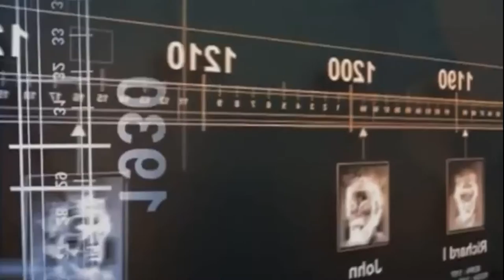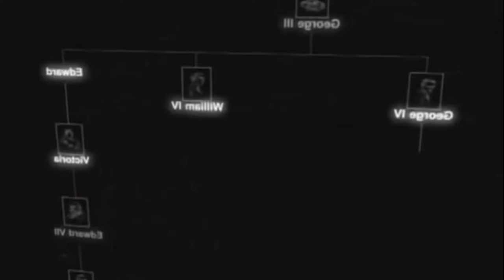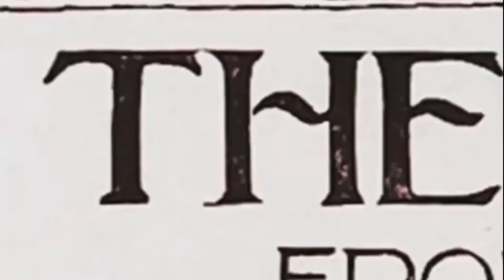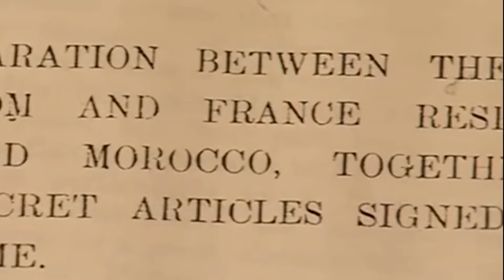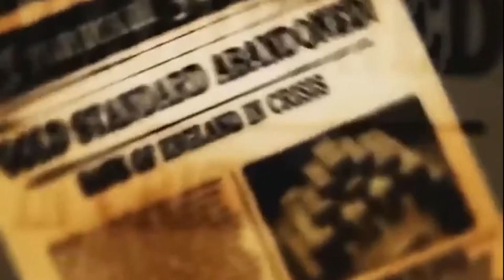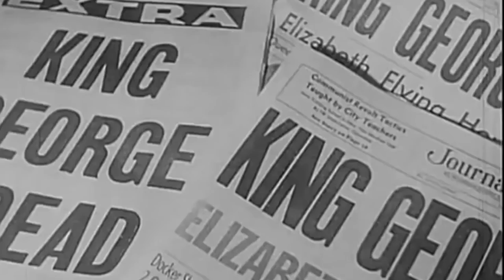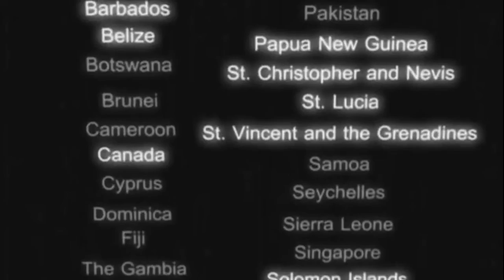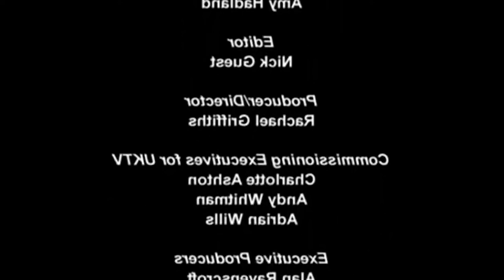Kings & Queens of England Episode 6 Moderns And Secrets Revealed - British Documentary